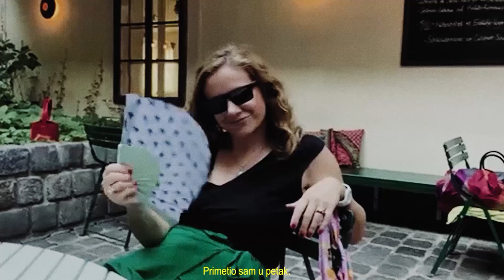ah ahilej & ttturisti_ Primetio Sam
Prva pesma sa albuma: Mondsee

tekst: Milorad Mladenović

Anderklas 2022©